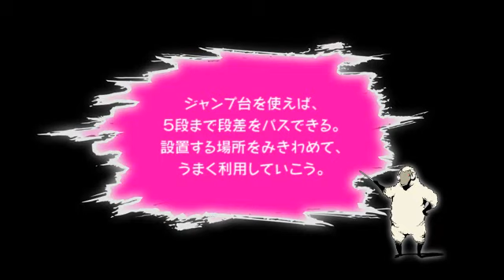Catherine - Japanese Night 6: Gameplay Video 2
WARNING SPOILER

Diese Videos werden Gameplay Szenen aus Catherine zeigen.
Da diese aber auch einige Spoiler beinhalten könnten, wollte ich nur vorwarnen.

Handlung:
Der 32-jährige Vincent hat es eigentlich schon lange aufgegeben, nach der Liebe seines Lebens zu suchen -- bis (natürlich!) die 22-jährige Catherine in sein Leben tritt. Kurz darauf wird Vincent von fiesen Alpträumen geplagt, in denen er an der Seite von selten-coolen Schafen eine riesige Treppe erklimmen, zahlreiche Labyrinthe durchforsten und andere, schräge Gefahren bestreiten muss.
Das Problem: Nur wenige Tage später wird ein junger Mann aufgefunden, der scheinbar im Schlaf gestorben ist. Haben die seltsamen Träume etwas damit zu tun? Kann man im Schlaf überhaupt sterben? Die Thematik zwischen Traumwelt und realer Welt dürfte einigen Spielern bereits aus der Shin Megami und Persona-Saga bekannt vorkommen -- auch hier gehört diese meist fest ins Spiel verankert.
Bleibt eigentlich nur die Frage, wie die attraktive Catherine in das Spiel passt... und vor allem, ob Catherine überhaupt nach Europa kommen wird, da es noch nicht sicher ist, ob es überhaubt in Europa erscheinen wird.